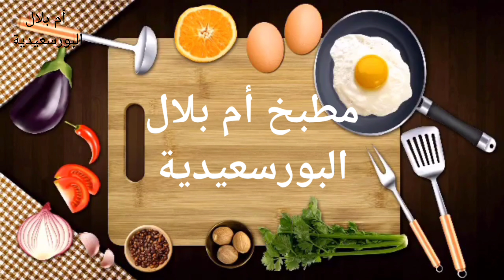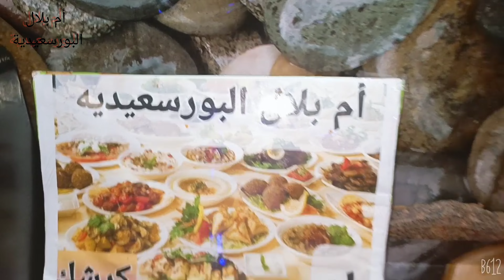البقسماط اللذيذ وجماله#الربح_من_الانترنت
البقسماط اللذيذ وجماله جربوه هيعجبكم قوى وبالف هنا عليكم ياحبيبى